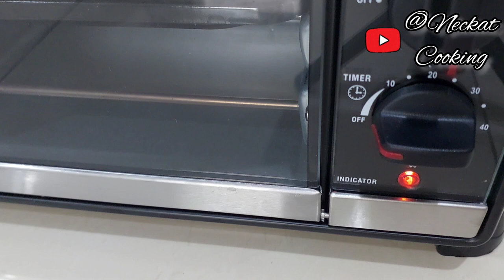PUNYA PISANG KEMATANGAN ? BUAT INI SAJA, CUMA DIADUK, NO MIXER, BISA KUKUS & OVEN. BANANA CAKE MOIST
bismillahhirrohmannirrohiim...
Sering beli pisang tapi lupa tidak dimakan-makan, hasilnya kematangan. Jangan dibuang ya Bund, buatin ini saja, bisa buat semua jenis pisang, cukup diaduk, bis kukus (no telur) & bisa juga oven. Yuk cek resepnya disini...

RESEP BANANA CAKE OVEN
Resep ini diadaptasi dari Chef Farah Quinn dengan Modifikasi
Loyang 20 cm x 20 cm x 4 cm (di Vidio) bisa juga loyang 18cm x 18 cm x 4 cm

Bahan:
- Pisang Matang 3 buah (jika ukuran besar), jika kecil 6 buah
Bisa semua jenis pisang, di vidio saya pakai pisang susu
- 3 butir telur (ukuran kecil, jika besar 2 butir saja)
- 115 ml minyak sayur
- 115 ml susu cair
- 1 sdt perasan lemon/jeniper
- 1 sdt pasta vanila/bubuk vanila
- 185 gr gula pasir (jiak suka manis 200 gr)
- 250 gr terigu protein rendah/ sedang
- 1 sdt baking powder DA (tapi jika tidak ada baking powder biasa saja tidak apa-apa)
- Toping opsional (saya pakai pisang & chocochips)

RESEP BANANA CAKE KUKUS
Loyang Tulban Diameter 20 cm (dividio) Bisa juga pakai loyang bentuk lain opsional karena hasilnya mengembang, jadi jangan sampai full isi adonan ke loyang.
Bahan:
- 350-400 gr pisang matang (semua jenis pisang, saya pakai pisang susu)
- 135 gr gula pasir
- 75 ml minyak sayur
- 1/2 sdt garam
- 300 gr terigu protein sedang
- 1 sdt baking powder
- 1/2 sdt baking soda
- 150 ml santan/ susu cair
- 1/4 sdt Bubuk kayu manis (opsional)
- 1-2 sdm meses

Untuk Banana Cake cetakan kecil bisa dilihat disini untuk resep lengkapnya

📍Pilih Kualitas Paling Tinggi Vidio Pada 3 Titik Di Pojok Kanan Atas Untuk Kenyamanan Pandangan Anda☺️

Selamat mencoba resepnya.
Semoga bermanfaat...